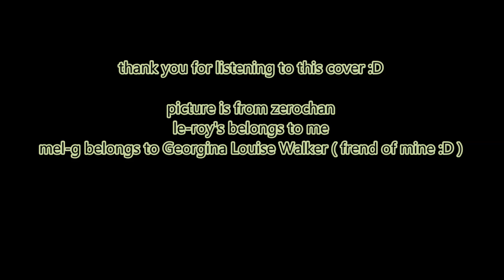[UTAU] the wolf that fell in love with red riding hood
i hope you like this cover credits are in the ending part